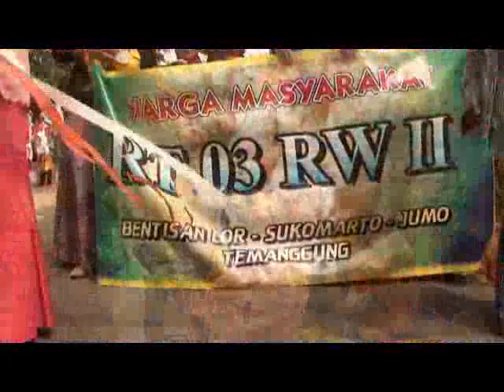Grebeg di Sukomarto Jumo Temanggung 2018 02 Lurahnya naik Kereta Tossa